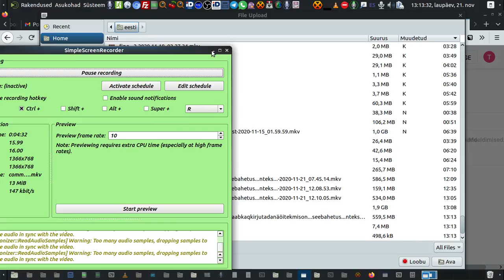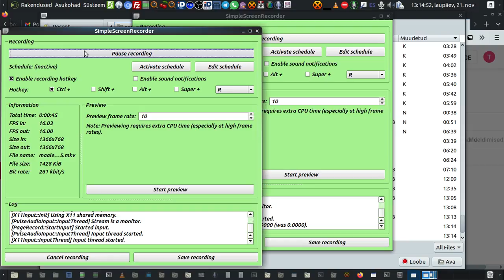maaleri nunii 2020 11 21 13 13 22